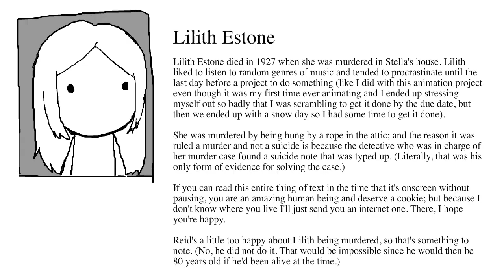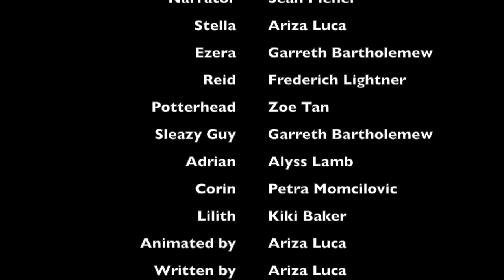Hello (Short Animated Film)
A short film about a soulless girl and some new friends engaging on a ghost hunt. It's not very good since it's my literal first animation ever, but whatever, hope you enjoy it anyway. xD

Poke the like button if you liked my animation, please! X3 And feel free to press the handy red button under my time to subscribble if you enjoyed!

I tried to own everything in here, but since I don’t, here’s what I used-- hope that’s helpful for ya! :3

Come say hi to me!  (If you want to, of course, haha xD)